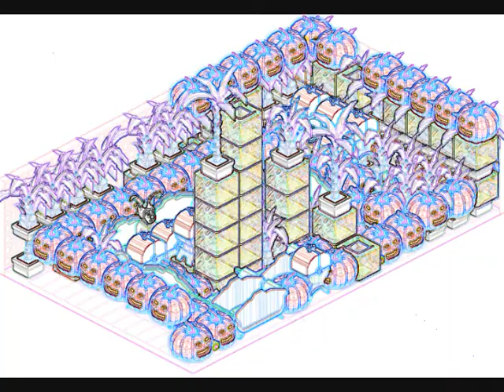[Habbo.se] Trashing Noobs II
~ Inspector Gadget Remix :D ~
enjoy the movie and comment :D